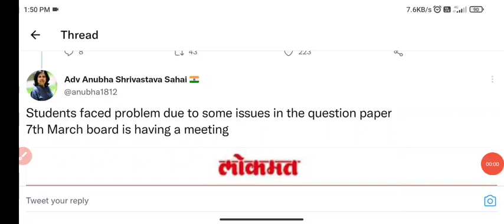Breaking News - बोर्ड परीक्षा ऑनलाइन पर सुप्रीम कोर्ट में 7 मार्च को होगा बड़ा फैसला ।।।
Breaking News - बोर्ड परीक्ष पर सुप्रीम कोर्ट में 7 मार्च को होगा बड़ा फैसला ।।।